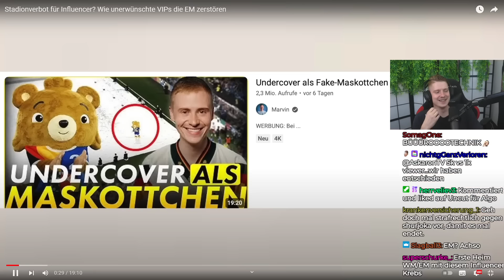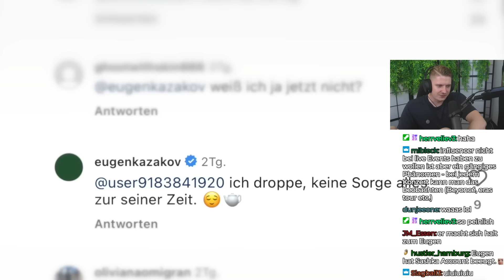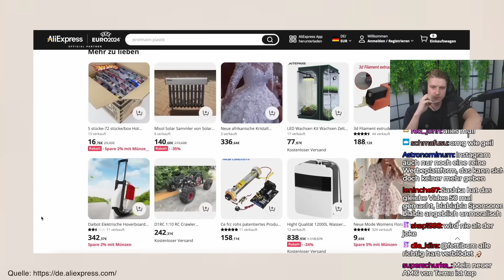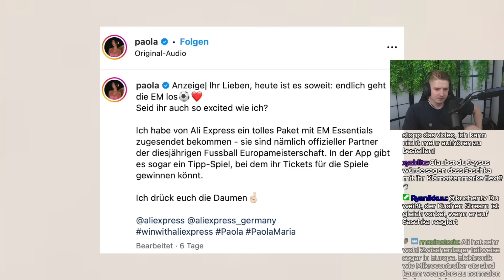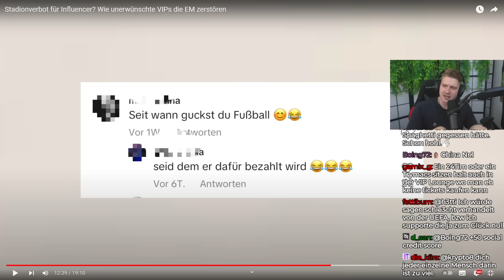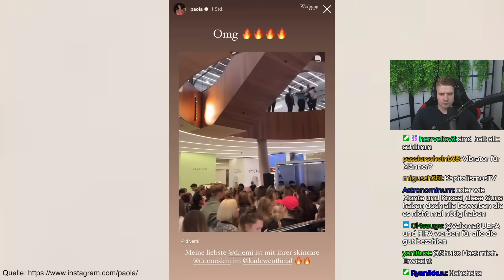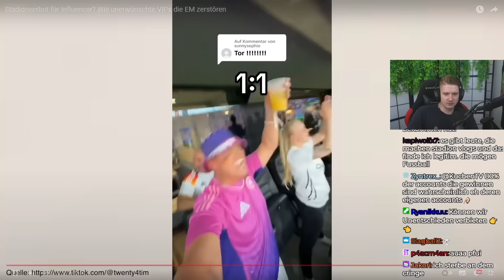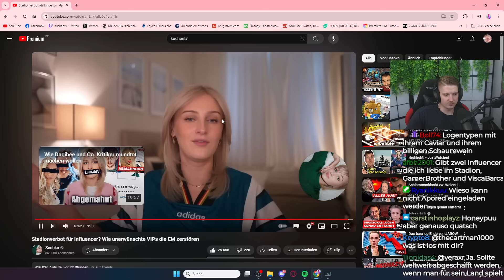INFLUENCERVERBOT in STADIEN?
Impressum
Philipp-Kühner-Straße 2
99817 Eisenach